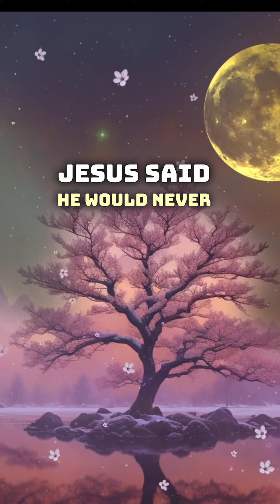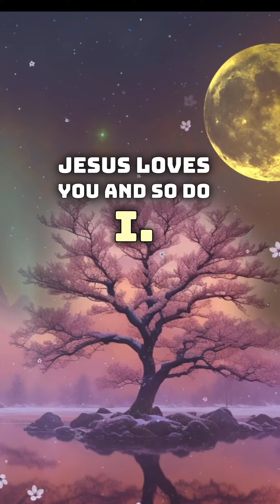“My Cry” / a Voice of Praise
When life gets difficult, call on the name of Jesus.